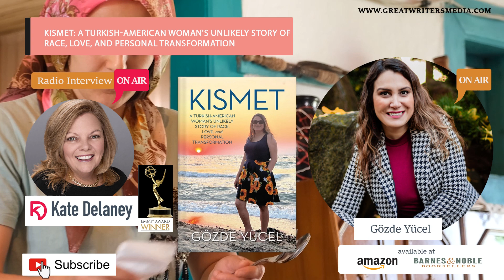Gozde Yucel Talks 'Kismet': A Story of Race and Transformation on America Tonight Radio!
Unveiling the Unlikely Journey: A Tale of Love, Resilience, and Self-Discovery for Immigrants and the Divorced

In Kismet, join author Gözde Yücel on an enthralling odyssey that transcends borders, love, and the profound depths of personal transformation. This poignant memoir delves into the life of a Turkish-American woman, a resilient soul whose story resonates with the heartaches and triumphs of immigrants and those navigating the challenging terrain of divorce.

Gözde, a scientist by profession, unfolds her tale with raw authenticity, taking you from the quaint landscapes of a Turkish suburb to the bustling streets of New York. The narrative weaves through the complexities of immigration, offering a firsthand account of the hurdles faced by those who embark on a quest for a new life. As Gözde confronts the clash of cultures, the narrative expands into a universal exploration of love, loss, and the inexorable journey towards self-discovery.

Kismet isn't just a memoir-it's a testament to the human spirit's resilience. As an immigrant woman, Gözde shares her triumphs and tribulations, providing a voice for those who have faced the challenges of starting anew in a foreign land. Divorced or separated, readers will find solace in the universal themes of heartbreak and the eventual empowerment that comes with embracing one's own worth.

Embark on this extraordinary narrative of love, resilience, and personal triumph-a journey that will resonate with the hearts of immigrant men and women, as well as those rebuilding their lives after divorce. Kismet is a tale of hope, proving that within the folds of adversity lies the potential for a brighter, more fulfilling tomorrow.